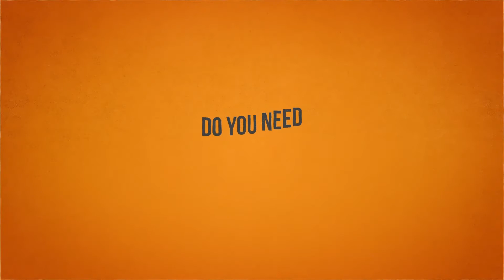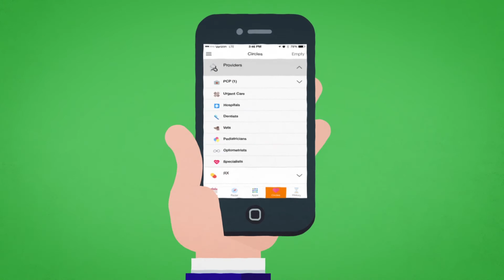HealthiestYou Overview - Spanish Speaking